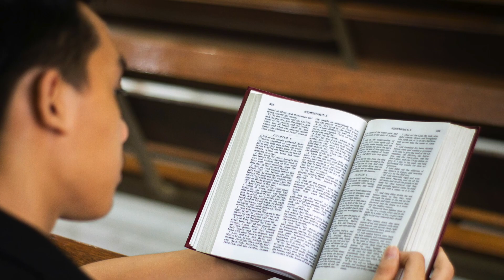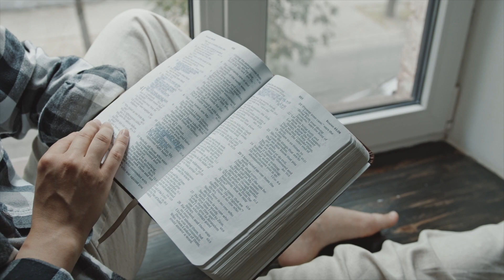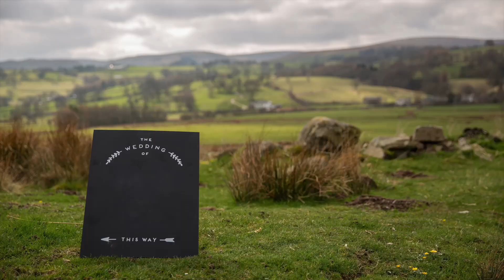Embracing the Blessing in the Storm | Christian Motivation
🌟 Welcome to GOD FIRSTChannel, where faith meets inspiration! 🌟

In this transformative video, join us on a journey of deep introspection and encouragement as we explore the profound theme of "Embracing the Blessing in the Storm." Life's storms are inevitable, filled with challenges, uncertainties, and trials that can leave us feeling overwhelmed. However, as Christians, we are called to find beauty within the chaos and discover the blessings hidden in the midst of our struggles.

📖 Section 1: The Reality of Storms
Life is a series of highs and lows, and storms are an intrinsic part of the journey. Drawing inspiration from Matthew 8:23-27, we discover how Jesus calmed the storm, showcasing His authority over the chaos. Our faith becomes our anchor as we navigate the storms of life.

🙏 Opening Prayer
Let us begin with a heartfelt prayer, seeking God's guidance and wisdom. Join us in inviting His presence into this space, asking for blessings and revelation. In Jesus' name, we pray. Amen.

🌊 Section 2: Finding God in the Storm
Exploring Isaiah 41:10, we learn how crucial it is to seek God's presence amidst life's turbulence. This section encourages us to find solace in God's unwavering love and support, reminding us that He is with us in every storm we face.

🌈 Section 3: The Blessings Within Challenges
Delve into the wisdom of James 1:2-4, which teaches us to count it all joy when facing trials. Our challenges are not roadblocks but opportunities for spiritual growth, resilience, and a deeper connection with God.

🙌 Section 4: Cultivating Gratitude
Even in the midst of adversity, cultivating gratitude becomes a powerful tool. Drawing from 1 Thessalonians 5:18, we explore how giving thanks in all circumstances shifts our focus from lack to abundance, helping us embrace the silver lining within the storm.

🤝 Section 5: Encouraging Others
Galatians 6:2 inspires us to bear one another's burdens, fulfilling the law of Christ. Discover the transformative impact of sharing our experiences, offering a listening ear, and praying for one another. We are called to be a source of strength and encouragement in the storms of others.

🔚 Conclusion and Closing Prayer
As we conclude, we reflect on the overarching theme of finding blessings, cultivating gratitude, and being a source of encouragement. The video ends with a heartfelt prayer, asking for God's continued guidance and blessings on our journeys.

🌈 Join us in this empowering exploration of faith and resilience. Let us face our storms with courage, gratitude, and the assurance that God's blessings abound, even in the darkest moments. God bless you abundantly! 🙏✨